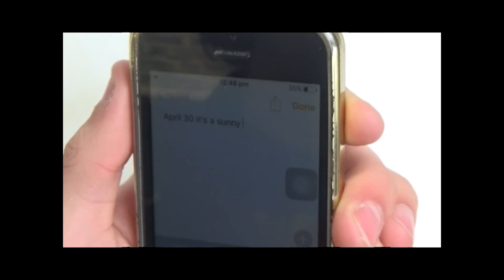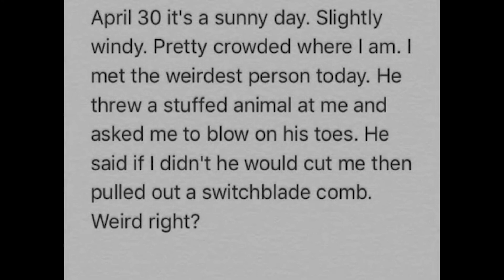Étranger - Team JG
Over 16s